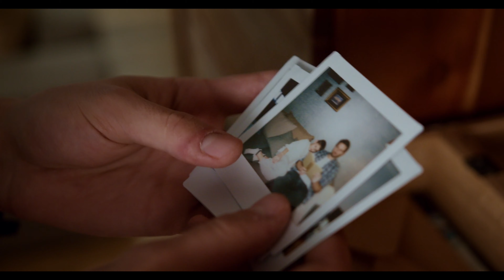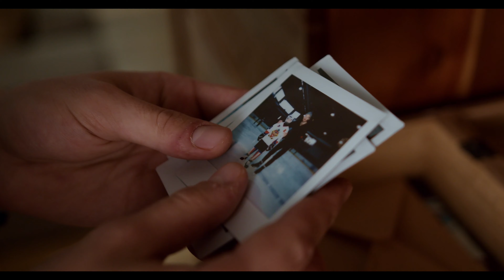With You Til The End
With You Til The End A Film By Tony Lewis
You're losing all your light
Each day feels longer than the day that came before
You can't see a way out
You've run out of time now
You've lost your heart inside this war
Never give up, don't give up now
There's still hope in the darkest hour
I'll take this pain for you
I will pull you through
I'll be with you 'til the end
Through the fire and rain
I will be your strength
With you 'til the end (oh)
With you 'til the end (oh, oh)
When your fears are not fading
And there's parts of you breaking
I'll hold the pieces all together with my hands
Though the night feels lonely
I won't leave you behind me
Deep inside I know I can't
Never give up
Don't give up now

Editing By Filmmaker Tony Lewis
Songwriters: Samuel Tinnesz / Brooke Griffith / Tommee Profit